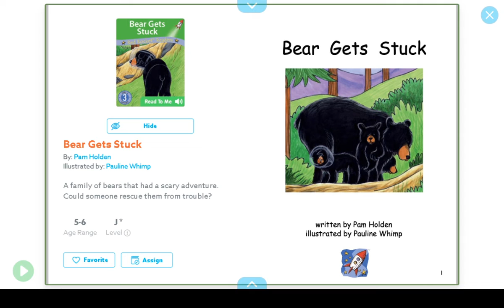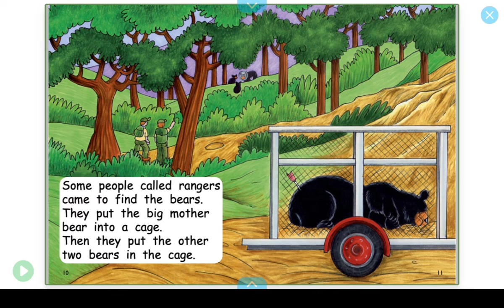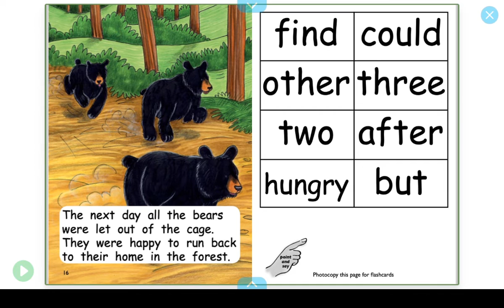Bear gets Stuck - by Pam Holden.